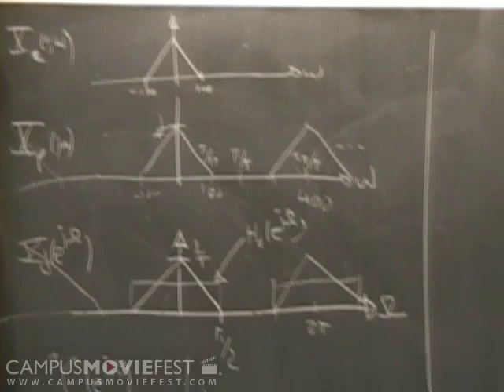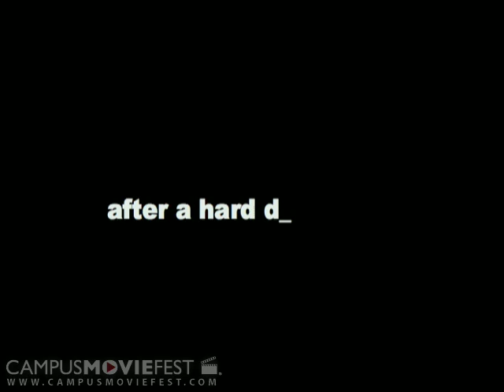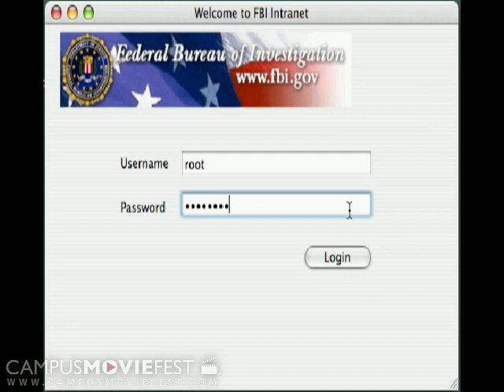running aces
A young clever MIT student is fascinated by poker. In his free time, he plays with his friends and always wins. One day, while playing online, he wins a very large sum of money (millions of dollars). His earnings fall under the attention of the online cas

Created by No6 Club at Massachusetts Institute of Technology in 2005 as part of Campus MovieFest, the world's largest student film festival.

running aces Cast & Crew :
Marios Assiotis - Captain
with
Michael Murray
Anton Katz
Padma Gunda
Adriana Lopez
Evripides Loukaides
Lizzie Krasner
Sisi Liu
Ioannis Tsoukalidis

More info - CMF Campus MovieFest movie short film festival fest five minutes '5 minutes' 'short film' 'one week' university college coed student 'film festival' 'world's largest' Massachusetts Institute of Technology 2005 '7 days' seven